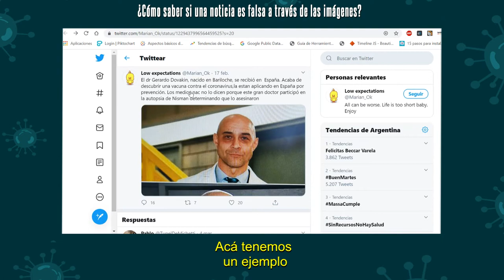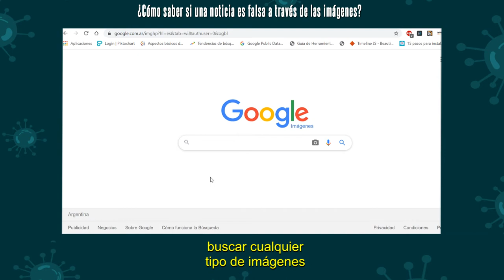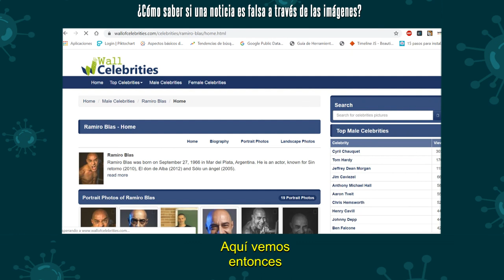Fakenews: Cómo detectar una noticia falsa a partir de una imagen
En este video tutorial se explica cómo detectar una noticia falsa que aparece en las redes a partir de la búsqueda inversa de imágenes. Se trata de buscar, a través de las herramientas de Google, si la foto que se utilizó es verdadera o fue sacada de contexto y pertenece a otra situación.  El video forma parte de la campaña contra la Infodemia, producida por la Dirección de Producción en Articulación con el Territorio de la Facultad de Periodismo y Comunicación Social de la UNLP, en conjunto con la Tecnicatura en Comunicación Popular (FPyCS-UNLP) y el equipo extensionista «Entrelazar Saberes».